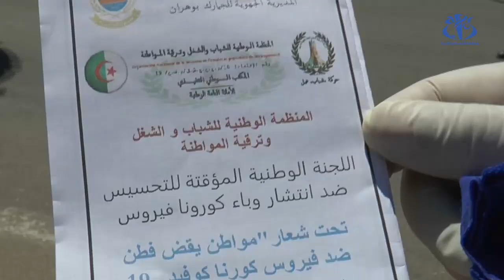وهران : توزيع كمامات مجانية في حملة تحسيسية للجمارك و منظمات شبانية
وهران (وأج) - في إطار التوعية و التحسيس بضرورة إتخاذ التدابير الوقاية نظمت الجمارك الجهوية لوهران رفقة المنظمة الوطنية للشباب و ترقية المواطنة حملة توزيع للمطويات و كمامات لمستعملي الطريق.